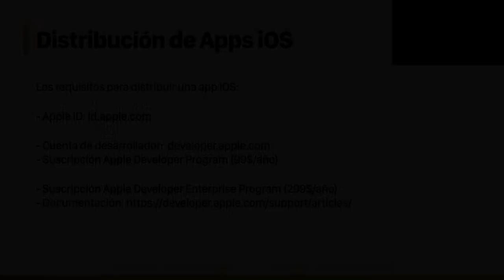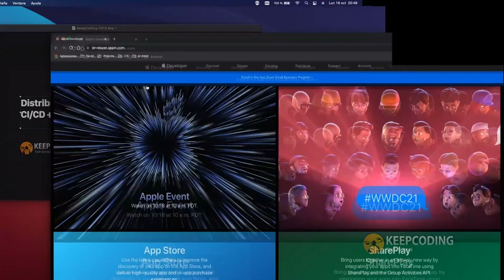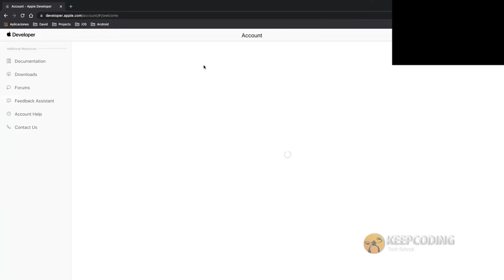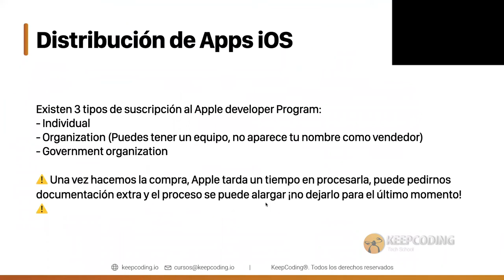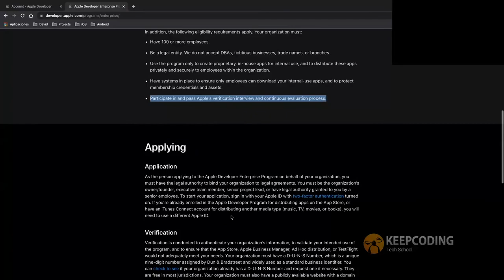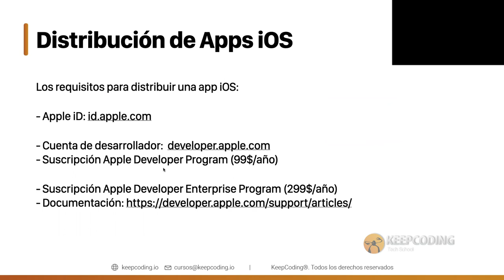¿Cómo función la cuenta Apple Developer?